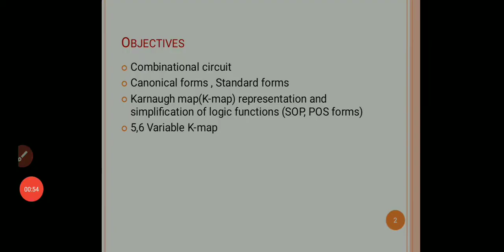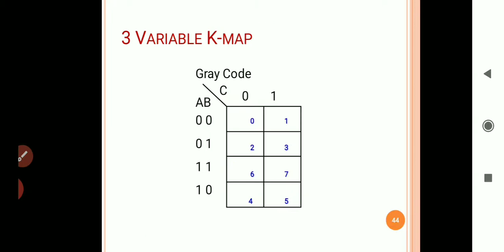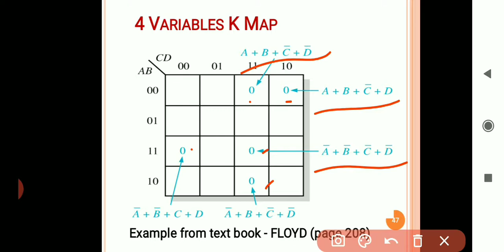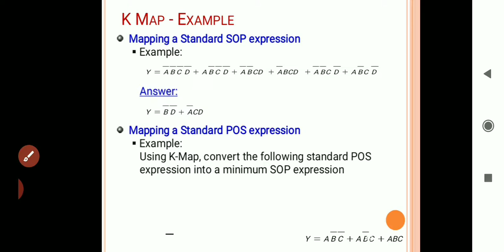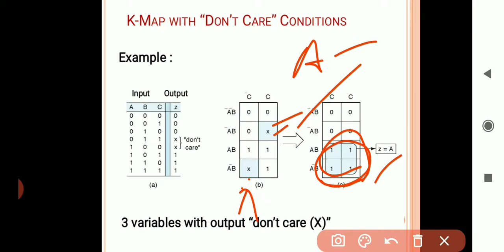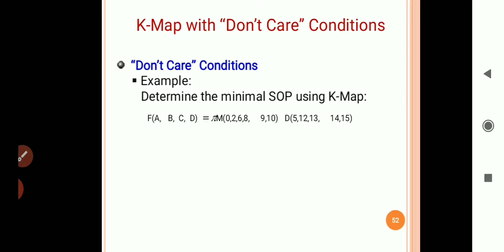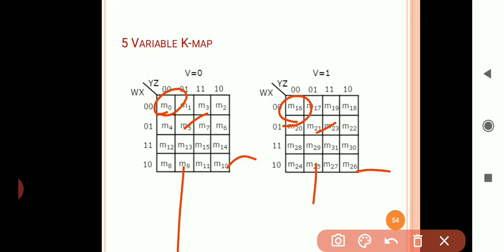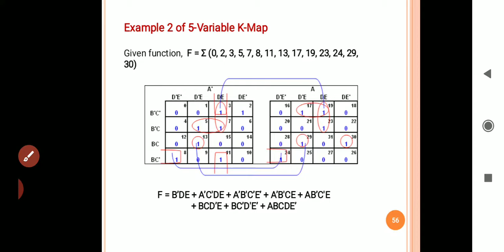K map in POS and 5variable K map